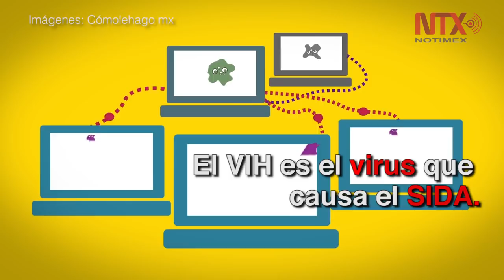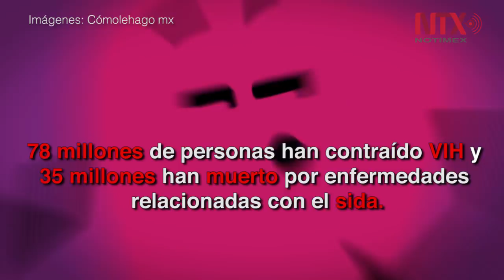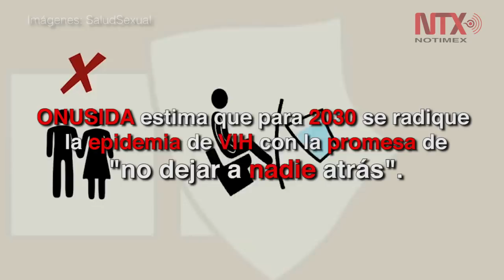Día Mundial de la Lucha contra el SIDA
Estadísticas de ONUSIDA muestran que en los últimos 35 años, 78 millones de personas han contraído VIH y 35 millones han muerto por enfermedades relacionadas con el SIDA